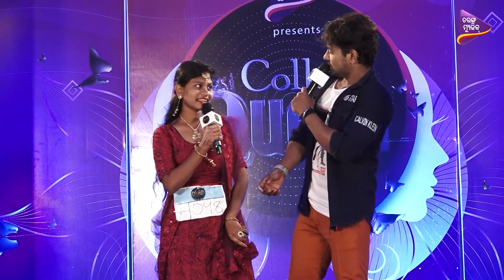ନାମିତା ଆଜି ଖାଇ ନାହାନ୍ତି, ମନ ଦୁଖ ତାଙ୍କର ! | Nayagarh Audition | Best Clip-13 | CQ | TM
ନାମିତା ଆଜି ଖାଇ ନାହାନ୍ତି, ମନ ଦୁଖ ତାଙ୍କର ! | Nayagarh Audition | Best Clip-13 | College Queen 22  | Tarang Music